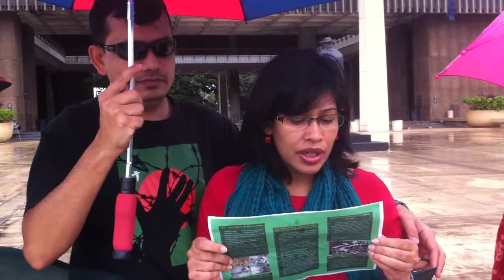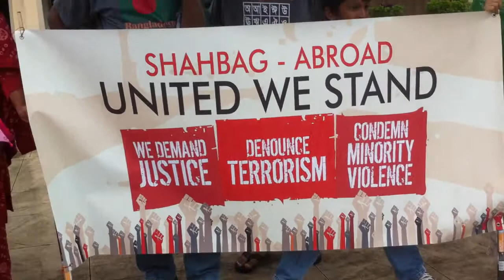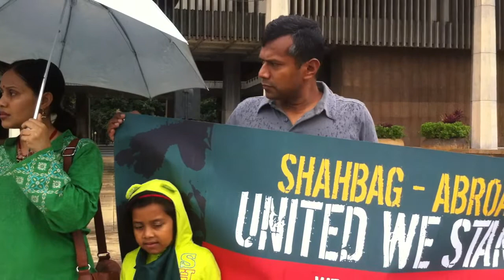Shahbag Abroad: United We Stands in Hawaii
On March 24, in the spirit of our 42nd Independence Day, we, the Bangladeshi people residing abroad, will join hands in hands to let the international community know that we are all UNITED against the war criminals of 1971 as well as the for banning of Jamaat-e-Islami in Bangladesh. The vedio here we uploaded from Hawaii, USA.